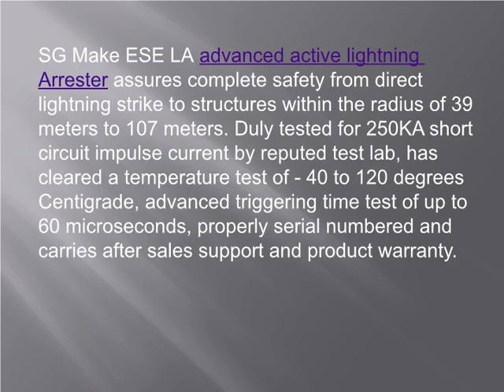ESE Lightning Arrester and Lightning Protection System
SG Power, a leading manufacturer and CE certified company in Earthing Solutions offers a tailor made exclusive range of ESE Lightning Conductor to its clients. This tailored product range is primarily used to provide all necessary details related to: Lightning strikes recorded and discharged safely using our lightning protection system.